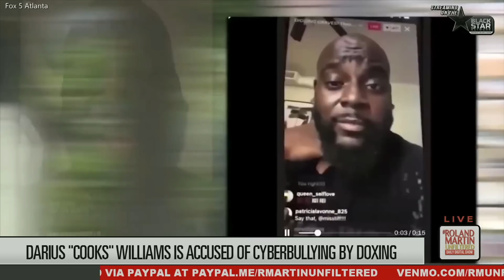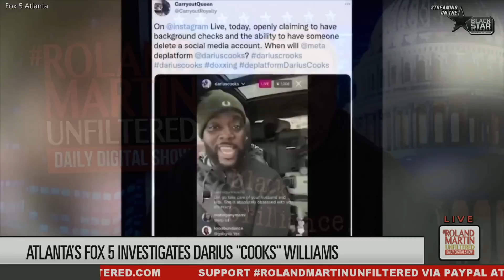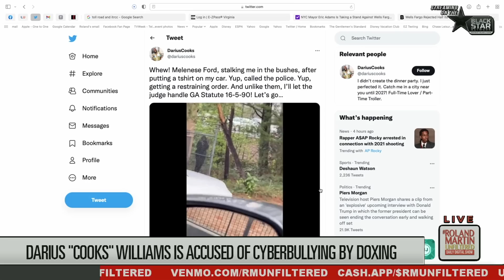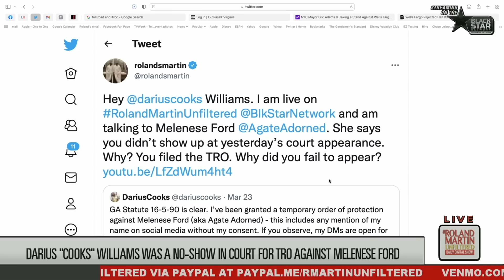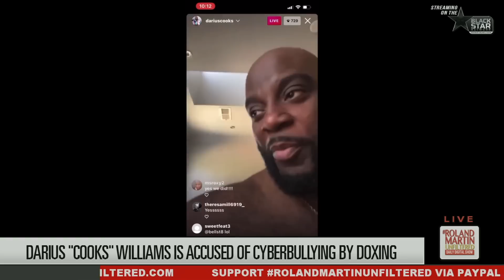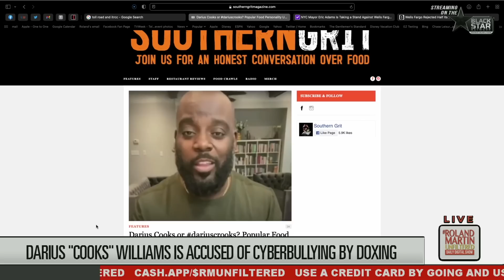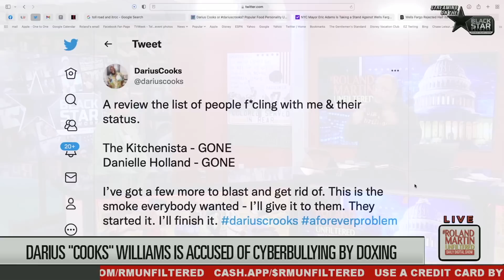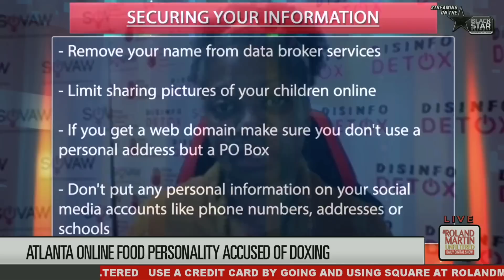Darius "Cooks" Williams Accused Of Doxing, Cyberbully People Who Disagree With Him | Roland Martin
Atlanta social media cook Darius "Cooks" Williams is accused of being a scammer and a cyberbully by doxing people who disagree with him or make a complaint.

So what exactly is doxing?

Doxing is a form of cyberbullying that uses sensitive or secret information, statements, or records for the harassment, exposure, financial harm, or other exploitation of targeted individuals.

And that information includes your real name, phone number, social security number, home address, employer, credit card or bank account numbers, personal photographs, and social media profiles.

Atlanta's Fox 5 reporter Randy Travis has confronted Darius about the allegations.

Melenese Ford, who is an allgeged victim of Williams' doxing and cyberbullying spoke with Roland Martin about what she experienced.

Shireen Mitchell, Founder of Stop Online Violence Against Women shared how we protect ourselves from doxing.